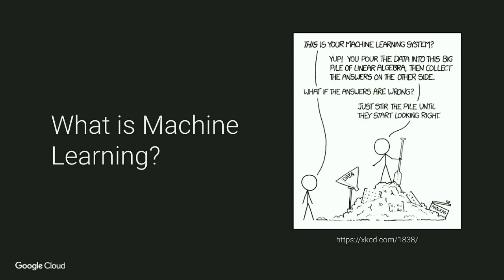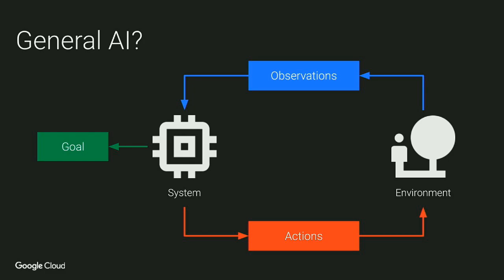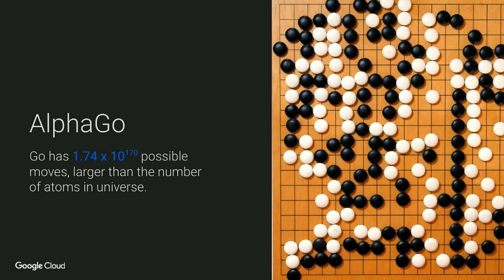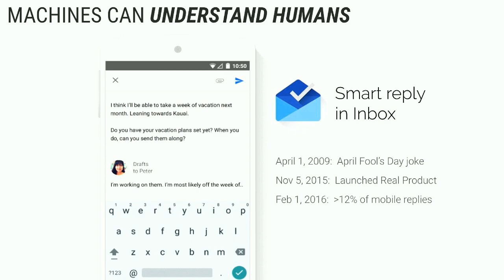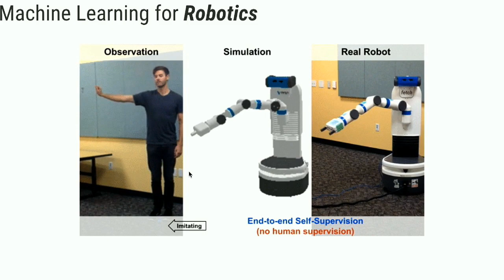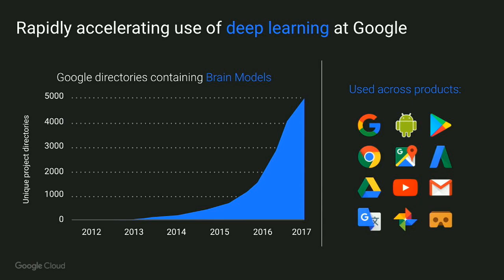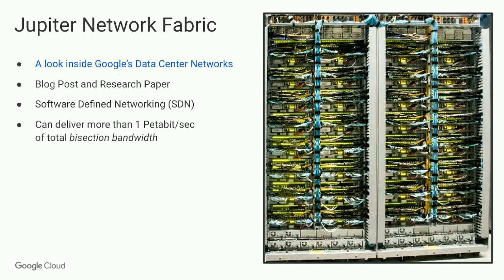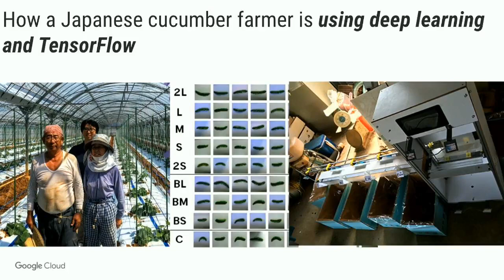SMPTE 2017 Symposium Keynote